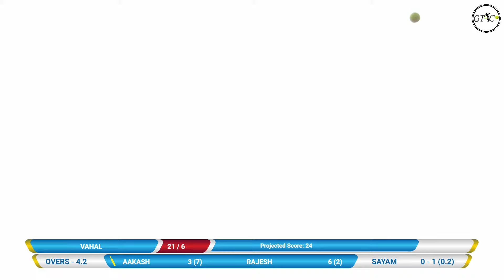JASAI vs VAHAL (JAI HANUMAN CRICET CLUB 2023)